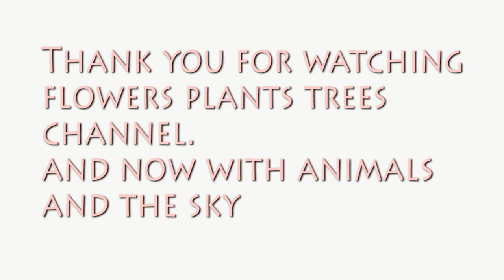White Sturgeon (Acipense Transmontanus)